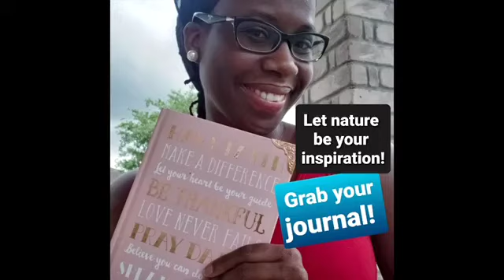freeupkids | EXPLORE OUTDOORS Week: Journaling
It's never too early or too late, to add journaling to your routine. ✏

Step outside and let nature be your inspiration. A journal is a great tool to use, to record your inner thoughts and feelings. You can use a journal to document life experiences, and monitor your own progress and growth. Take some time out to reflect and put your thoughts and feelings on paper. Enjoy!

You can see FREE UP Kids on IGTV as well! Look out for more fun activities with Chanel.